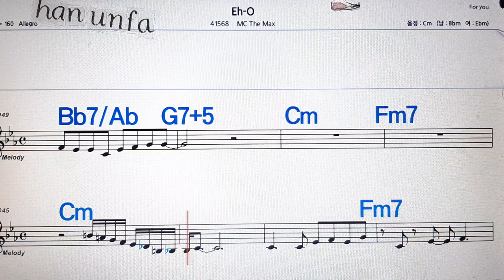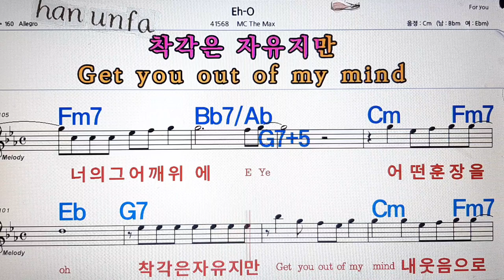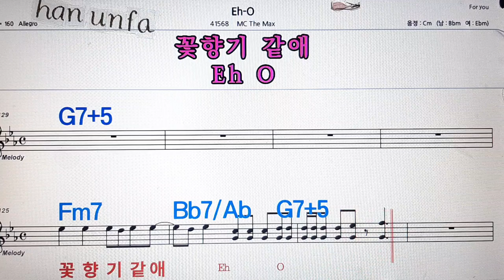EH-0💋노래방, 통기타 , 코드 큰악보, 가라오케, 반주💖Karaoke, Sheet Music, Chord, MR